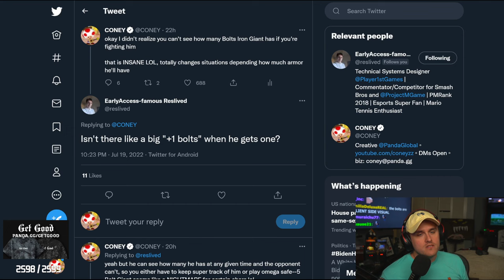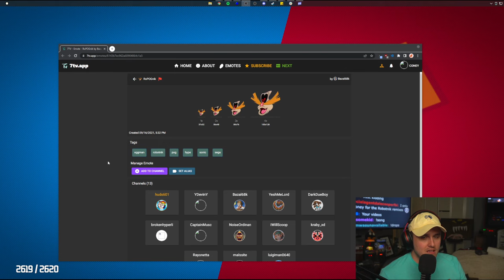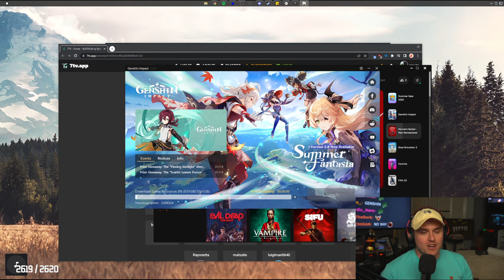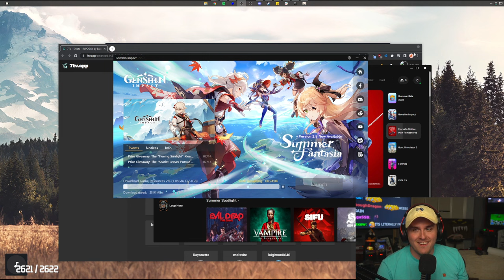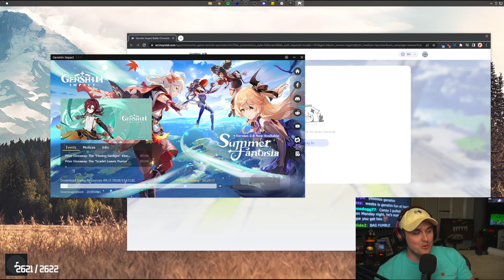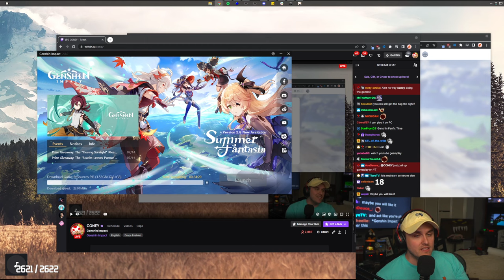Coney Plays Day 2 of the MultiVersus Beta (7/20/22)